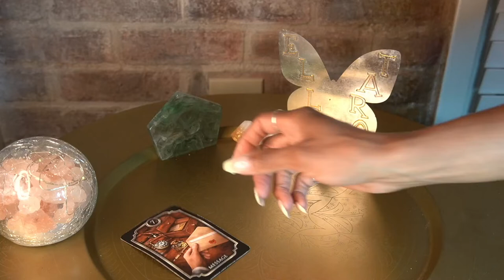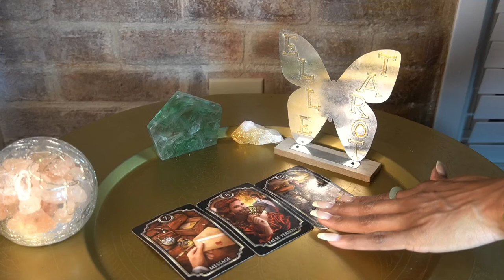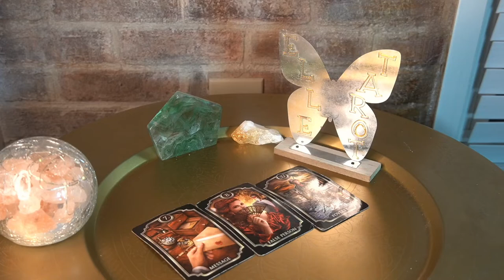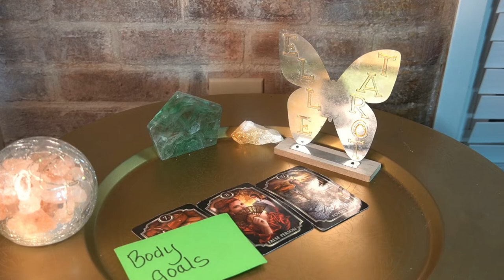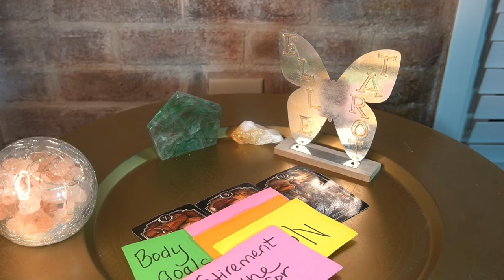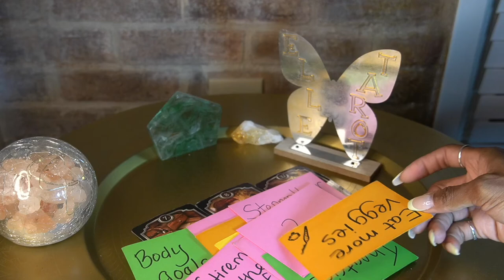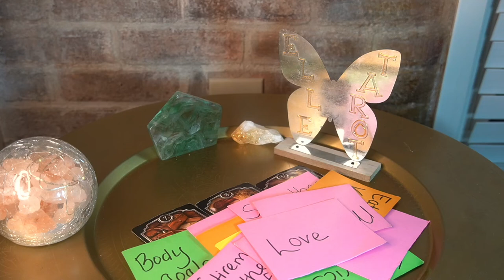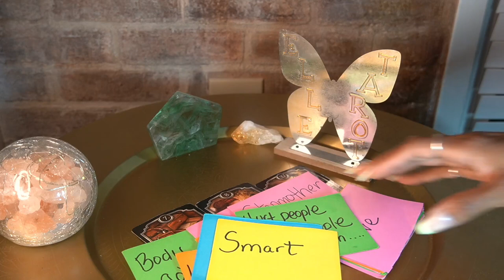ARIES AUG '22 MY GOAL IS TO SHOW I LOVE YOU